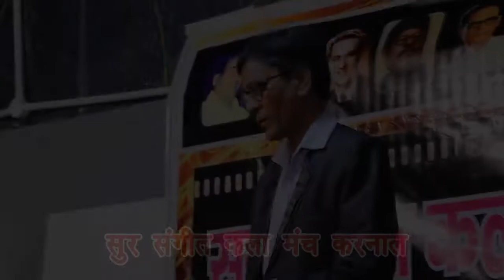Me kahi kavi na ban .by.radhesham ji panchal